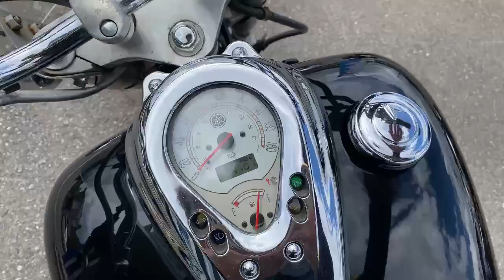ドラッグスター400クラシック 中古車 バイクショップ名:フリースタイル